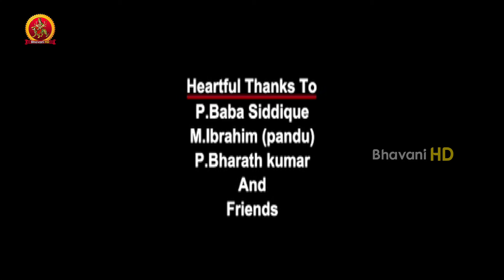Mr. Rajesh Full Movie || Akash, Deeksha Panth, Sony Charista || Full HD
Watch Mr. Rajesh Full Movie.

Starring Jai Akash, Sony Charista, Deeksha Panth & Others.This movie is written & directed by Jai Akash & produced by Khader Valli . Music composed by Sai Karthik.